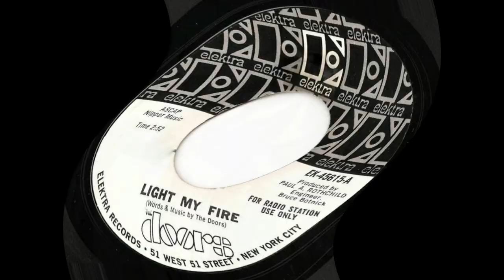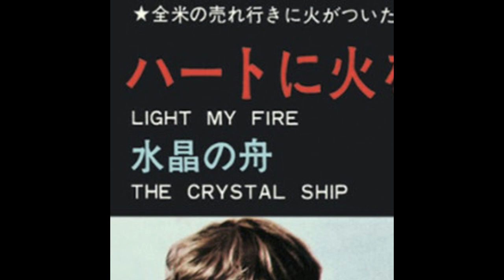Robby Krieger (The Doors)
((𝗡𝗢𝗧𝗘: 𝗙𝘂𝗹𝗹 𝘀𝗼𝗻𝗴𝘀 𝗵𝗮𝘃𝗲 𝗯𝗲𝗲𝗻 𝗲𝗱𝗶𝘁𝗲𝗱 𝗼𝘂𝘁 𝗳𝗼𝗿 𝗰𝗼𝗽𝘆𝗿𝗶𝗴𝗵𝘁 𝗽𝘂𝗿𝗽𝗼𝘀𝗲𝘀.))

On this episode of The It's Only Rock And Roll Podcast, guitarist and hit songwriter for one of rock's most mythical and influential bands The Doors, ROBBY KRIEGER talks about his early years as a Jewish kid living in an upper-middle class “waspy” neighborhood, and how a penchant for blues slide-guitar earned him a slot in the now iconic quartet. We also discuss the band's early gigs, the story behind him writing their first #1 hit “Light My Fire”, the travails around each member receiving Vietnam draft notices, and more anecdotes from his autobiography “Set the Night on Fire: Living, Dying, and Playing Guitar with the Doors”.

֎ For more on Robby Krieger (including upcoming releases and tour dates)

֎ To order: “Set the Night on Fire: Living, Dying, and Playing Guitar with the Doors”

Be sure to check out our all-new OFFICIAL IORR PODCAST STORE!